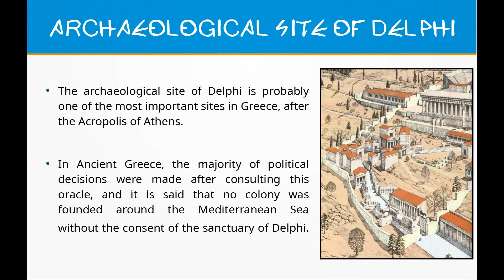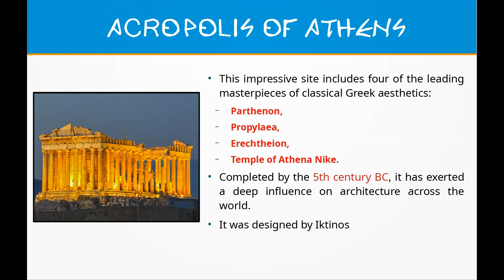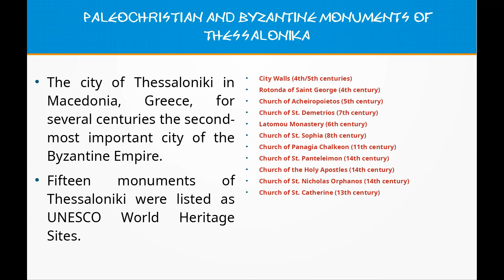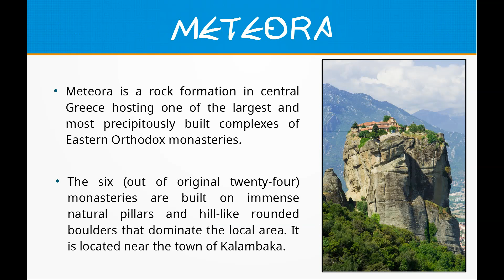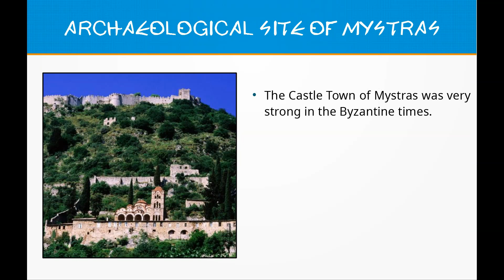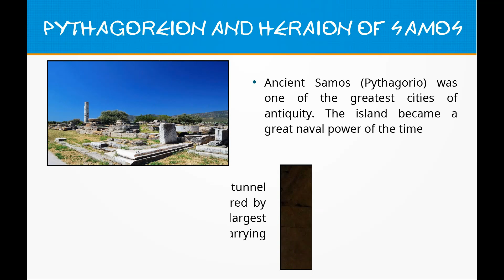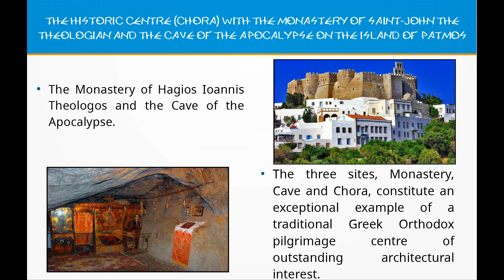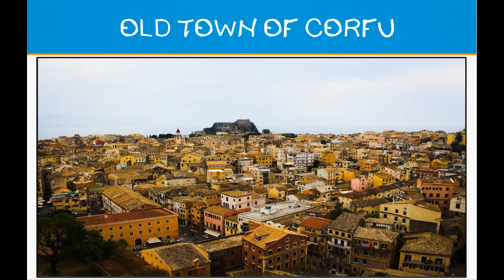Greek monuments of cultural heritage - Erasmus+ eTwinning: Let's go cultural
Erasmus+eTwinning: Let's go cultural: Greek monuments of cultural heritage. The 6th grade students of the 10th Primary School of Elefsina and the ICT teacher Mr George Bouradas present the Greek monuments of cultural heritage to their Erasmus+ eTwinning partners.